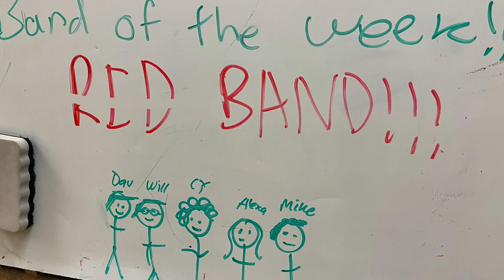SMCA 2022 Football Halftime Highlights #1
Our Modern Band Lab bands perform at Halftime and during the Pregame where our parents and community has cultivated a collegiate-like tailgating atmosphere.  You'll also see some glimpses of our tailgating show, rehearsals, and football game atmosphere.